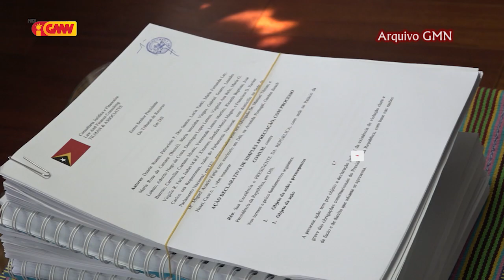Patrocinio Fernandes lakohi Fó Komentáriu Ba Tribunál Rekursu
Vise Xefe bankada CNRT Patrocinio Fernandes lakohi Fó Komentáriu Ba Tribunál Rekursu